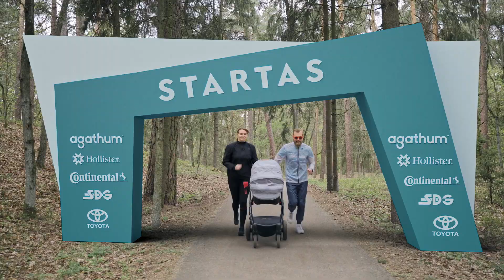Nuotolinis Kauno maratonas PROMO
REGISTRUOKIS IR DALYVAUK
Junkis prie bėgimo bendruomenės iš viso pasaulio, registruokis nuotoliniam bėgimui

RINKIS DISTANCIJĄ, VIETĄ, LAIKĄ
Rinkis sau patogią distanciją, laiką ir vietą.

BĖK, FIKSUOK IR DALINKIS REZULTATU
Fiksuok rezultatą bet kokia sporto programėle ir dalinkis juos soc. tinkluose

DŽIAUKIS SAVO APDOVANOJIMU
Kiekvienas dalyvis pasipuoš išskirtiniu Kauno maratono medaliu